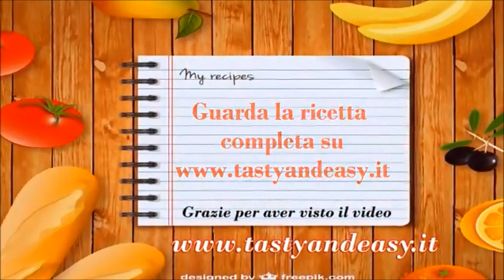4 PIATTI ESTIVI Ricette Facili Veloci e Sfiziose Da Fare in Estate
4 PIATTI ESTIVI Ricette Facili Veloci e Sfiziose Da Fare in Estate

In estate si preferisce solitamente gustare pietanze fresche e leggere, da preparare per un pranzo veloce, da portare in ufficio o in spiaggia. Tra i primi piatti estivi ci sono tante ricette gustose e facili da preparare, sia calde che fredde. Ecco 4 idee che potrete realizzare con pochi ingredienti.